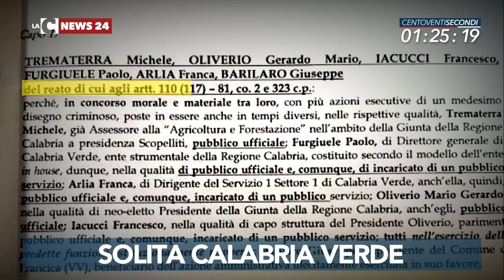LaC News24 120secondi 08-05-2018 Edizione delle 16:00